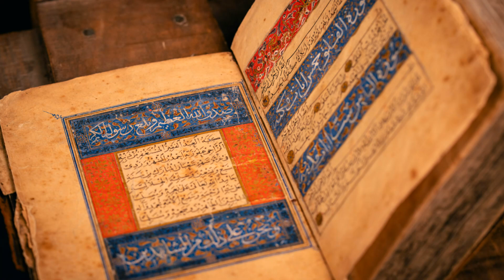The Andromeda Galaxy: Everything We Know About Our Cosmic Neighbor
Explore the fascinating mysteries of the Andromeda Galaxy, our Milky Way's closest galactic neighbor! From its stunning spiral structure and enigmatic double nucleus to its massive halo that stretches over a million light-years, this deep dive covers everything we know about Andromeda. Learn about its rich history of mergers, its future collision with the Milky Way, and the hidden stellar streams that reveal its violent past.

Discover how cutting-edge technology is unraveling the secrets of its supermassive black hole, dark matter halo, and abundant star systems. Could Andromeda host rogue planets or even exoplanets in its vast stellar population? And what does the impending Milkomeda galaxy mean for our solar system?

Whether you're a space enthusiast or just curious about the universe, this video will take you on an unforgettable journey to one of the most studied galaxies in the cosmos.

🔭 Topics Covered:
 • Andromeda's colossal halo and its impact on galactic evolution
 • The future Milky Way-Andromeda collision: What will happen?
 • Tidal streams, dark matter mysteries, and cosmic archaeology
 • Andromeda's double nucleus and massive black hole